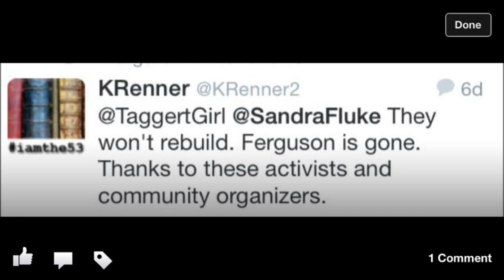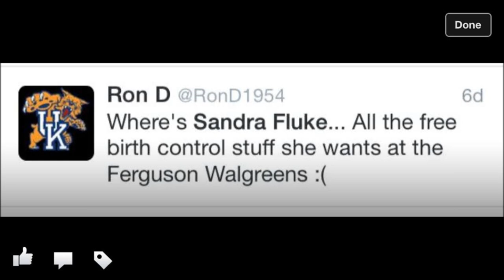Sandra Fluke offers solidarity to Ferguson mob. Doesn’t go well.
Responses to Fluke’s tweet overwhelmingly negative. Responses presented here to the tune of "Look At Me, I'm Sandra Fluke" (a 2012 song parody by Adam Taxin, performed by Kera Dewey)

Debt consolidation